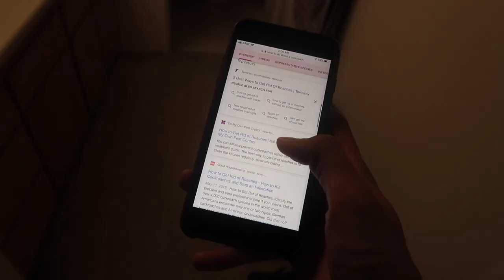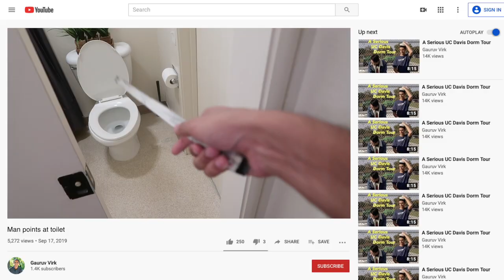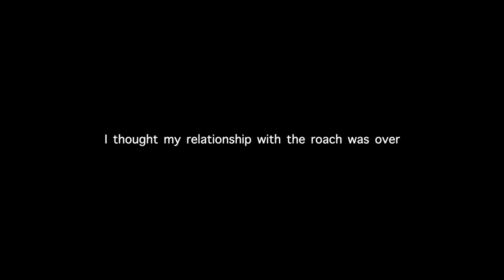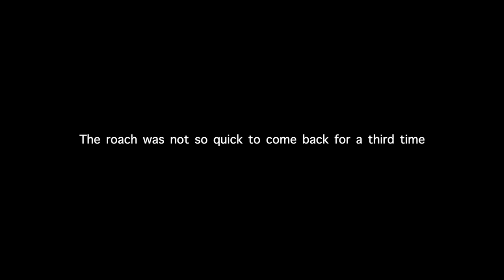I Found a Roach in My Apartment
I found a roach in my college apartment, so I recorded my experience for you to hopefully enjoy (because I sure as heck did not)